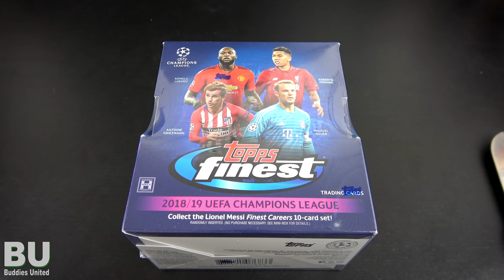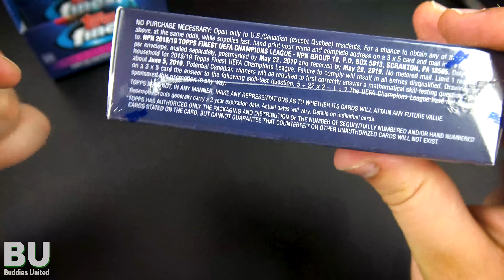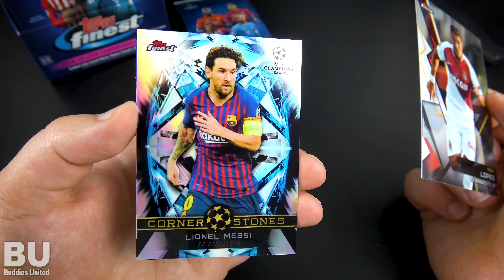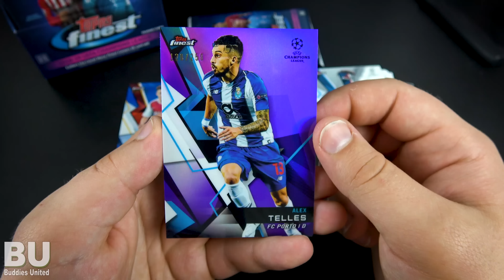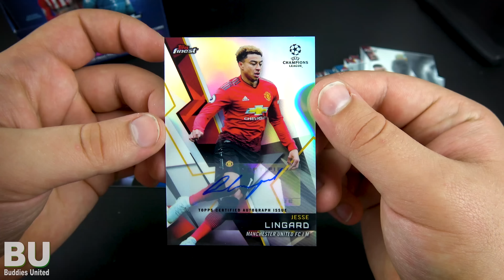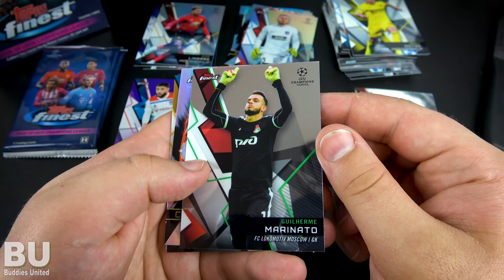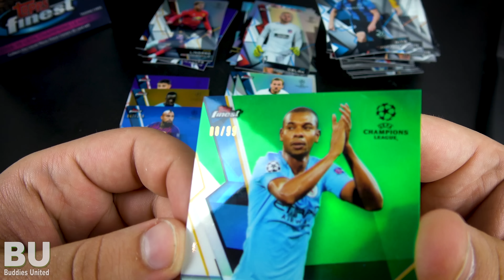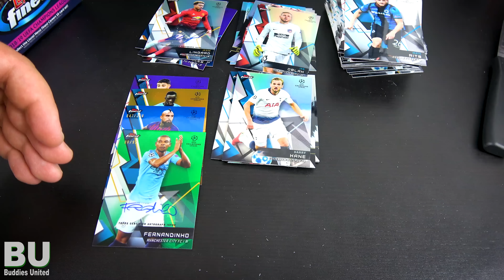OPENING A COMPLETE HOBBY BOX of Topps Finest Champions League 2018/2019 *2 Autographs*